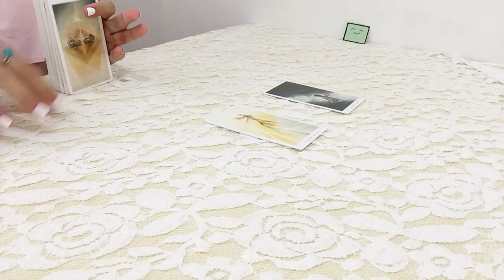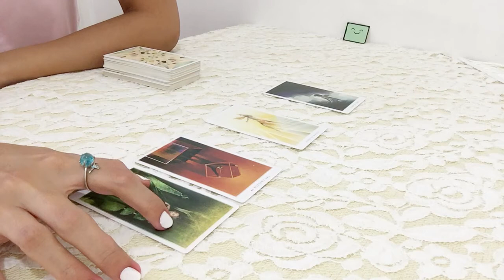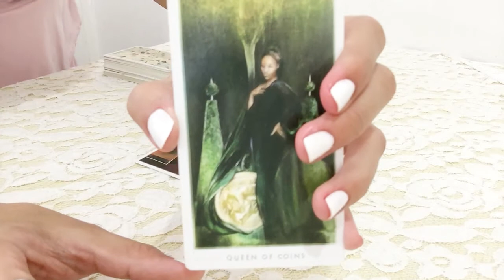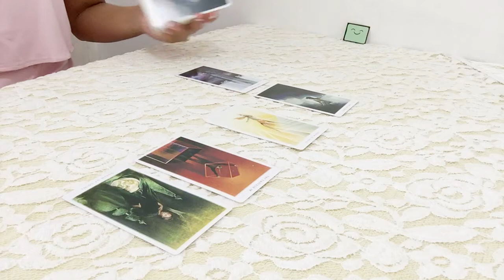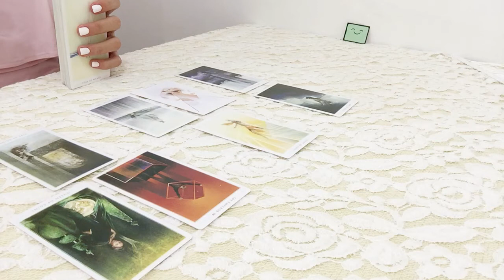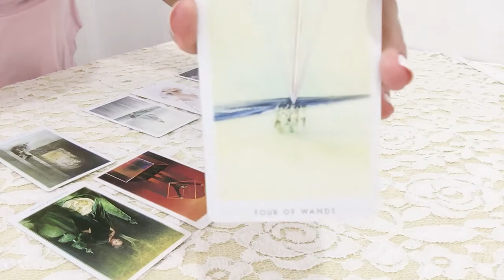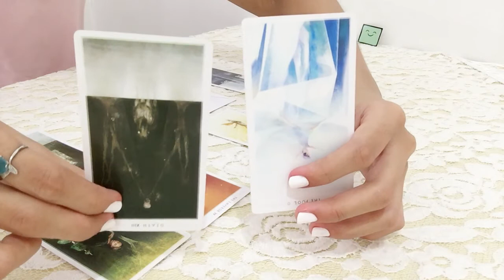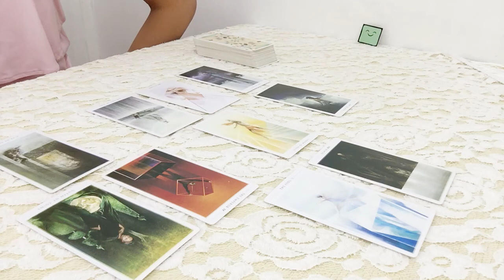Aquarius Reading: "Why now? You're having a glow up." | July 2020 First Half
My message could only be for one person out there or could be for a collective group of people since it is a general reading. Take what resonates, and leave what doesn't. DON'T FORCE THE SHOE TO FIT. Okay? ☺️

The sign I will mention could be the sign of the person you are dealing/connecting with. But energies are interchangeable, it could be you or it could be the person you are connecting with (or just the energies surrounding you).

The video starts at 0:50 and for this video, I'll be focusing on Aquarius reading. Also check your moon, rising and venus signs, maybe you'll resonate there better.

I don't do personal readings yet and donations for the channel is not yet available. Kindness is free, so continue on shedding your light unto the world.

Sharing my light and love across the universe. You awaken the questions, I channel the answers.